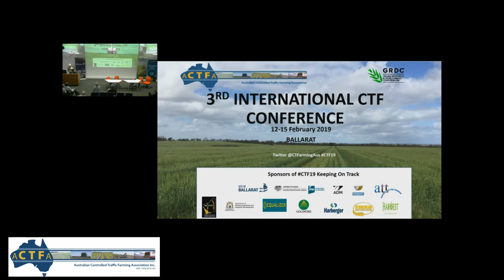CTF19, Controlled Traffic Farming Conference, Feb 2019, Ballarat Australia. Speaker: Michael Jeffery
Conference Opening Address